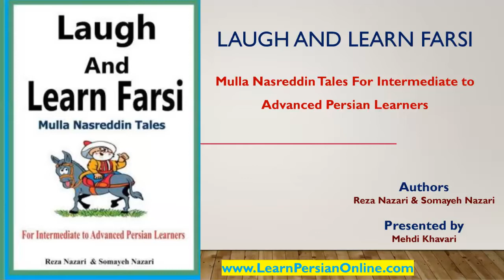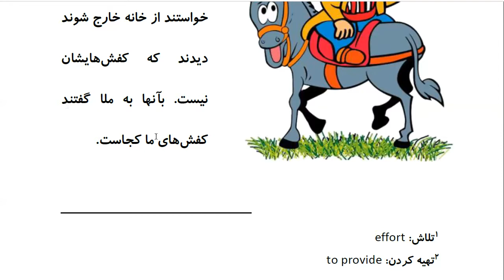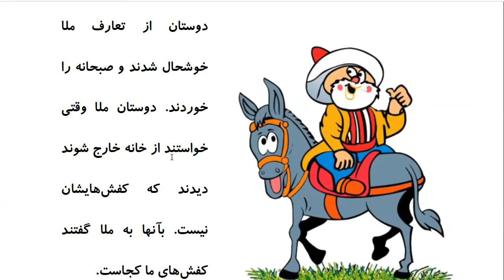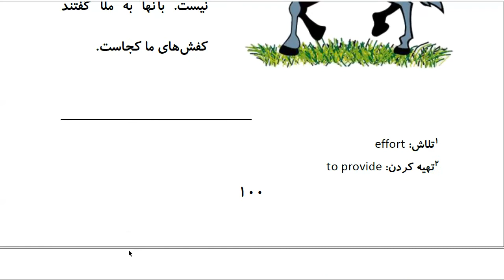Laugh and Learn Farsi: Mulla Nasreddin Tales - عارف راستی